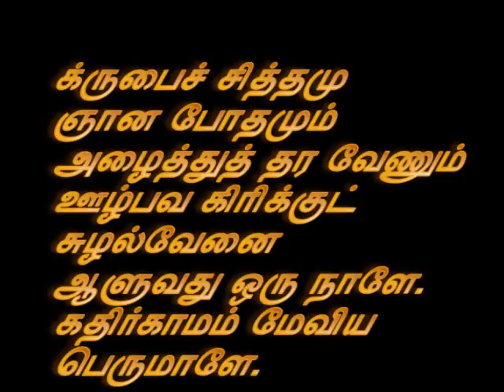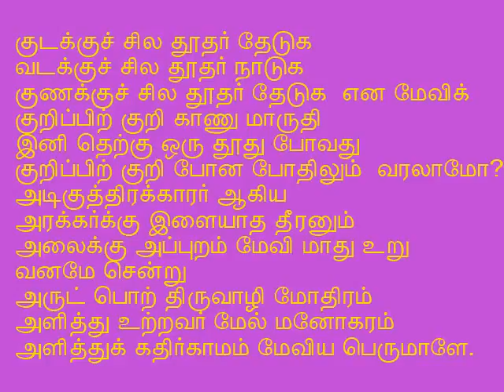Guruji's New Year Message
Sincere thanks to Sri Ganeshji, Delhi for sharing the wonderful audio.